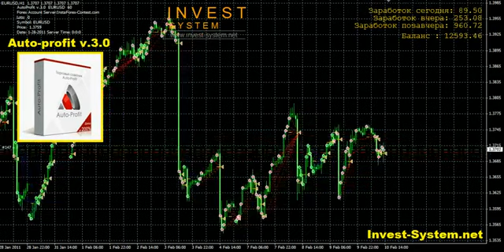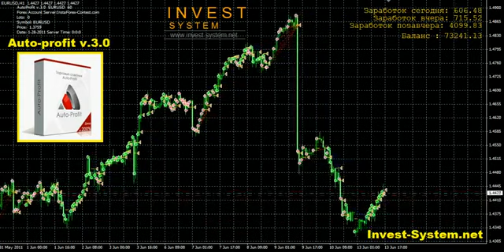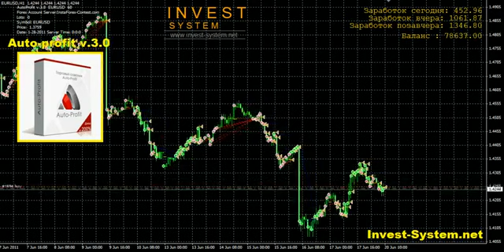Auto profit v 3 0 Новая версия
Хотите выгодно инвестировать деньги? Тогда Вам сюда